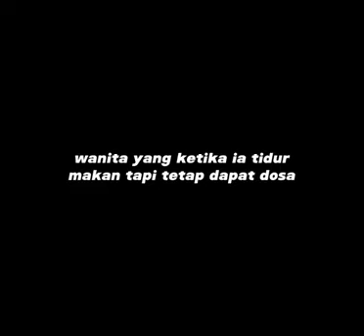wanita yang ketika tidur tetap dapat dosa